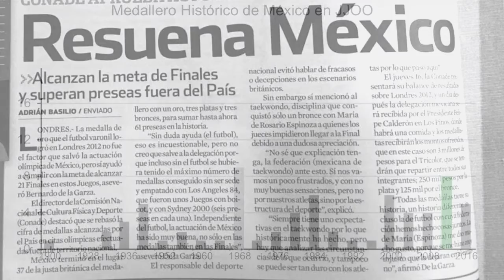Mexicanos Triunfando en Londres CortosEnCuarentena (18+)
Video reportaje de Daniela y Bernardo De La Garza